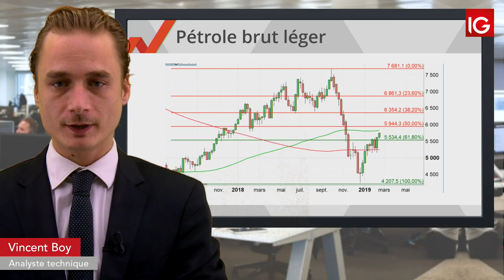Bourse - WTI, vers la MM100 - IG 21.02.2019